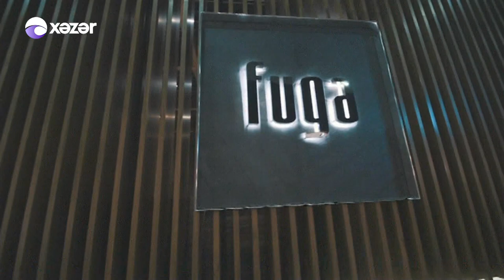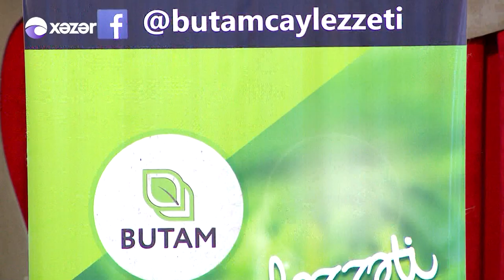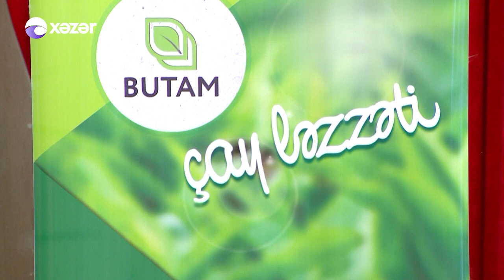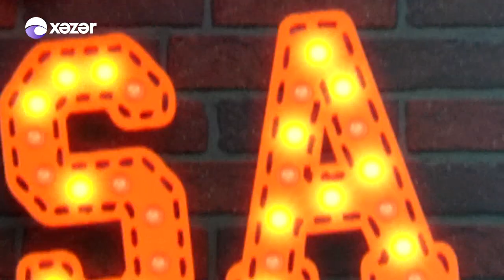Nəsib Olsa (Bilal Əliyev Cəlil Xəlilov Yunis Hüseynov) 09.05.2017